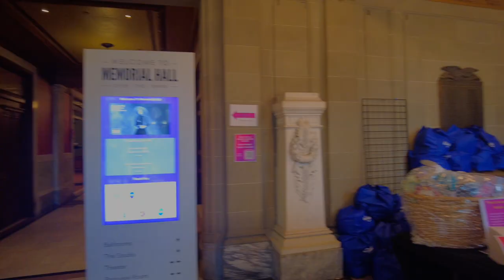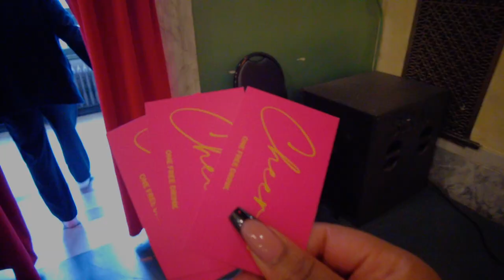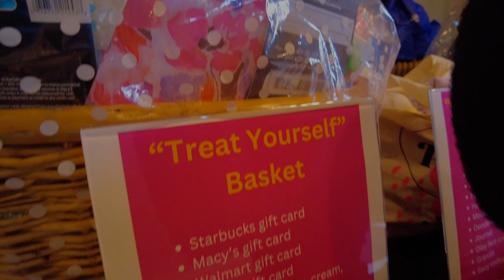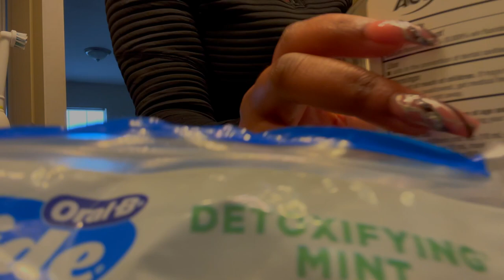Rock Your Beauty Fashion Show 2024 Vlog with My New Dji Pocket 2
I bought tickets to the Rock Your Beauty Fashion Show & the Dji Pocket 2 Creator Combo to vlog it! I had a lovely experience supporting women on International Women's Day. Everyone was filled with so much joy & excitement. I didn't dive too deep on the emotional side of my experience due to recent traumatic experiences in my personal life but I enjoyed myself for the most part.

I will be posting a Part II of the goodies I received during this Event as well (: